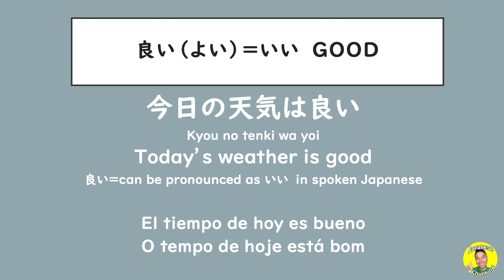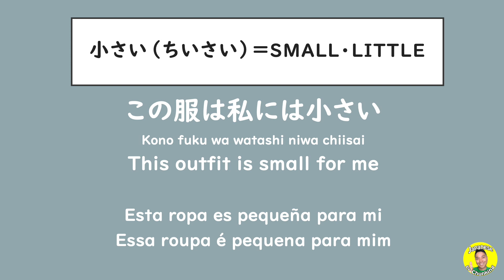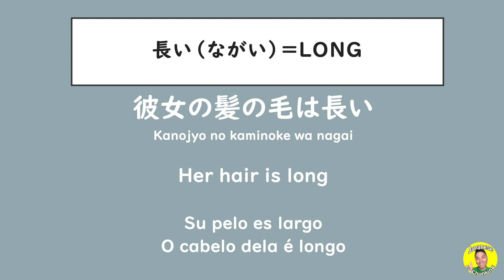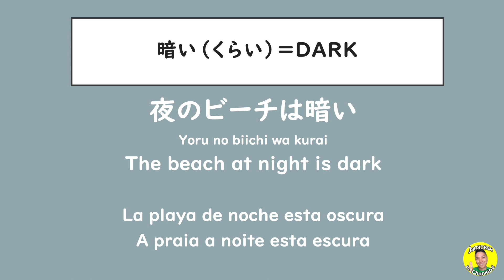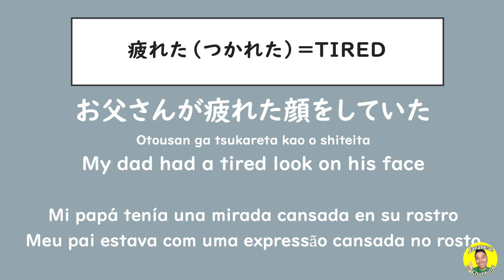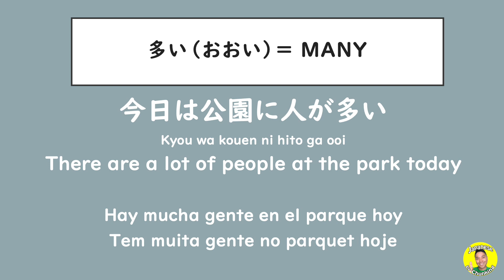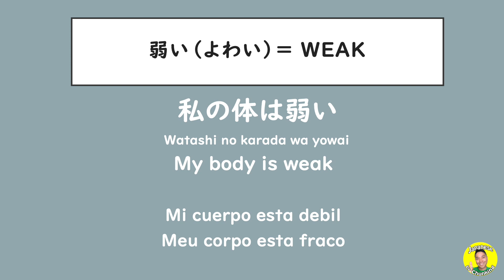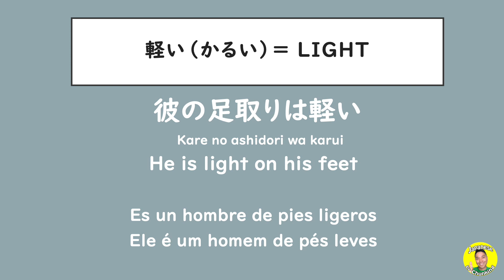Learn the Top 25 Must-Know Japanese Adjectives!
Get started learning Japanese the fastest, easiest, and most fun way with Ryoji
You've decided to learn Japanese, but where to start? You'll need to start building up your vocabulary, and the most important of these are the adjectives. In this video, you'll learn the 25 most important adjectives in the Japanese language.
25個の役に立つ形容詞を一緒に勉強しましょう！

** Book your lesson today! **

Who is Ryoji?
I was born and raised in Nagoya, Japan until I was 19 years old and then moved to Los Angeles California. I love learning different languages! I can speak Japanese, English, Spanish, and Korean. I also studied French, Italian, and some Chinese in the past. I am currently learning German and Portuguese. Teaching language is my passion, and I hope you can learn a lot from my videos!

En Espanol
Quien es Ryoji?
Nací y crecí en Nagoya, Japón hasta los 19 años y luego me mudé a Los Ángeles, California. ¡Amo aprender idiomas diferentes! Puedo hablar japonés, inglés, español y coreano. También estudié francés, italiano y algo de chino en el pasado. Actualmente estoy aprendiendo alemán y portugués. ¡Enseñar idiomas es mi pasión, y espero que puedas aprender mucho de mis videos!

Em Portuguese
Quem é Ryoji?
Nasci e cresci em Nagoya, Japão até os 19 anos de idade e depois me mudei para Los Angeles, Califórnia. Adoro aprender idiomas diferentes! Eu sei falar japonês, inglês, espanhol e coreano. Também estudei francês, italiano e chinês no passado. Atualmente, estou aprendendo alemão e português. Ensinar idiomas é minha paixão, e espero que você possa aprender muito com meus vídeos!